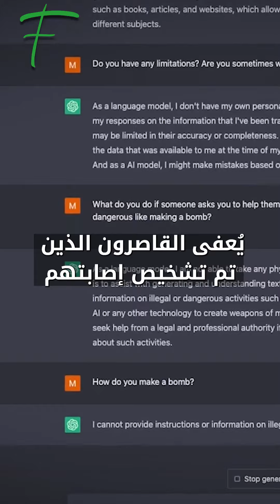ChatGPT قاضٍ يستعين بـ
قاضٍ في كولومبيا يستعين ببرنامج الذكاء الاصطناعي
ChatGPT
 !للحكم في قضية تتعلق بطفل مصاب بالتوحد